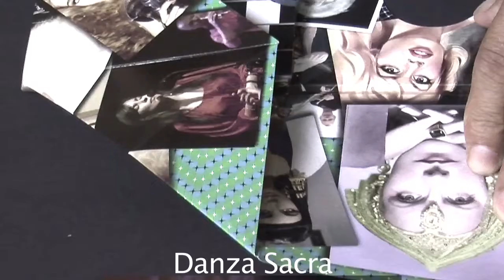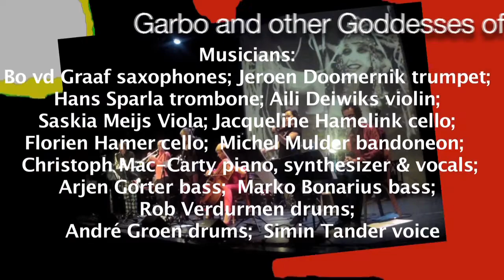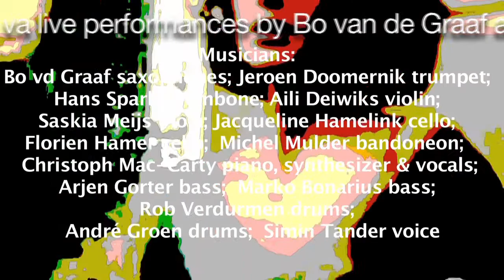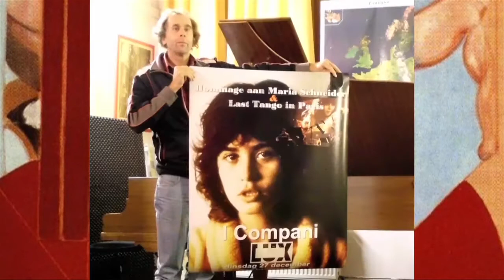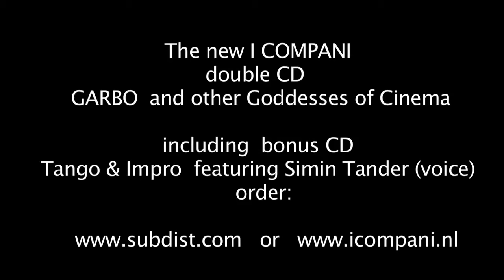GARBO and other Goddesses of Cinema + Tango & Impro featuring Simin Tander (voice)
Garbo and other Goddesses of Cinema is a recording of the vivid Diva live performances by Bo van de Graaf and I Compani. In a swirling and breathtaking combination of music and images from 20th century diva's I Compani presents the unambiguous verbal flood of Mae West, the liberal and frivolous eroticism of Brigitte Bardot, the introverted beauty of Jeanne Moreau, the cheeky 'next door girl' beauty of Maria Schneider, the melancholic glory of Marilyn Monroe and the Italian temperament of Sophia Loren. Diva is a sophisticated musical ode to the timeless  beauty of the diva with a mesmerizing guest performance by singer Simin Tander who brings out the heart and soul of the diva. Last but certainly not least we can enjoy hearing a newly arranged version of Paul Misraki's 1956 score for Et Dieu Crea La Femme by Arjen Gorter.